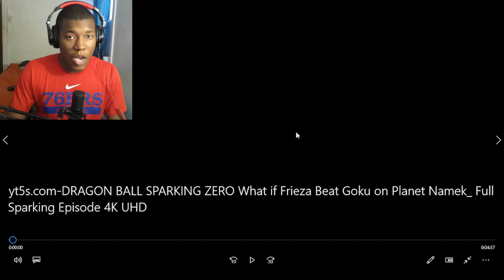DRAGON BALL SPARKING ZERO What if Frieza Beat Goku on Planet Namek? Full Sparking Episode REACTION